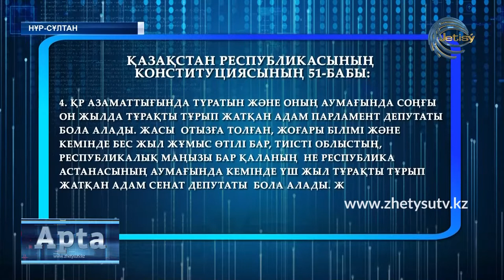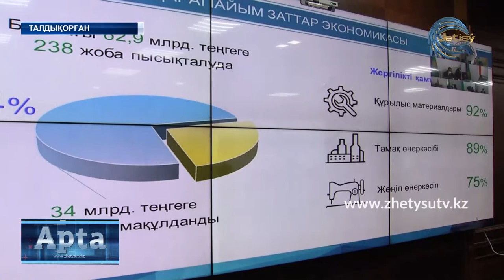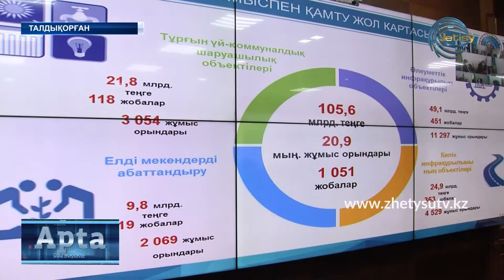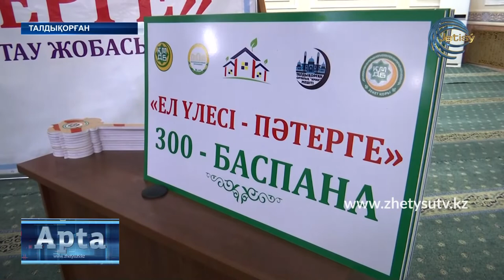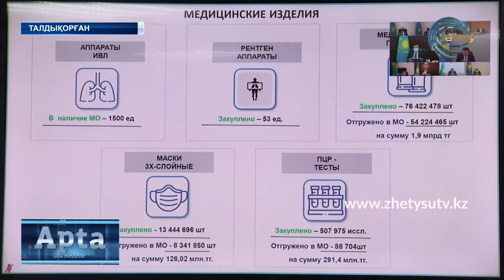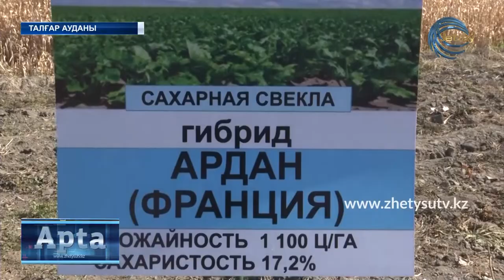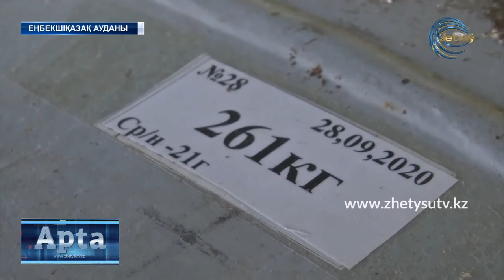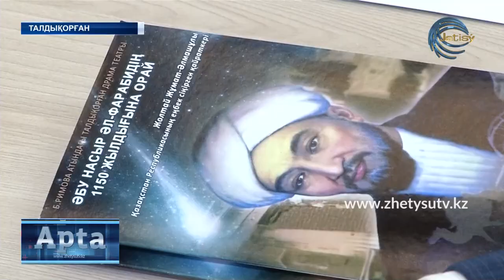АПТ/ ҚАЗ. (26.10.20)